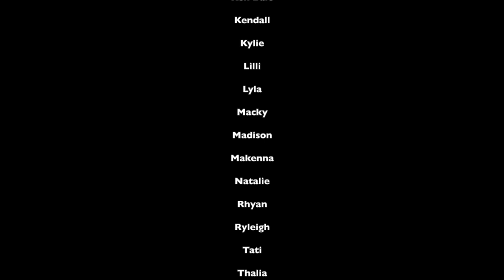BTSWB: Battle Under The Big Top